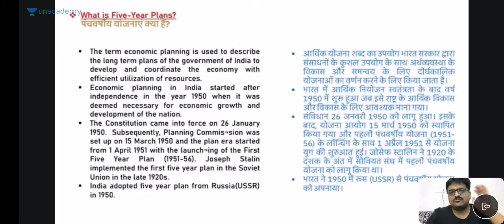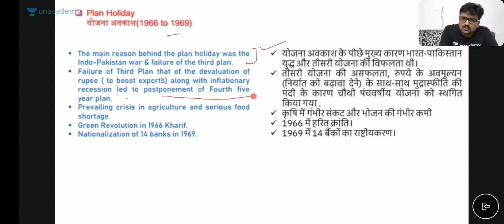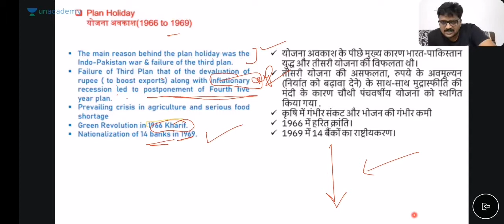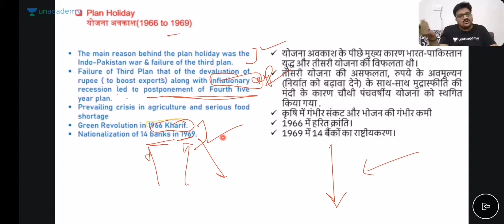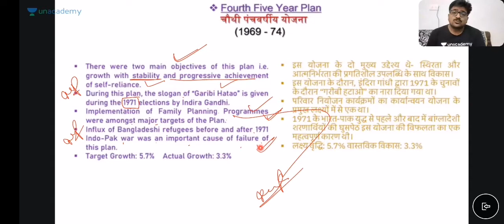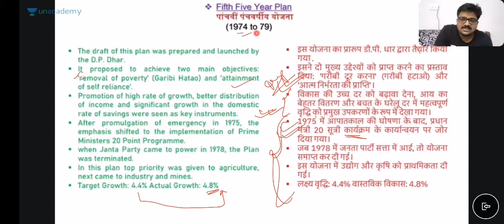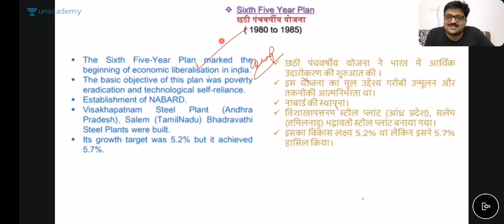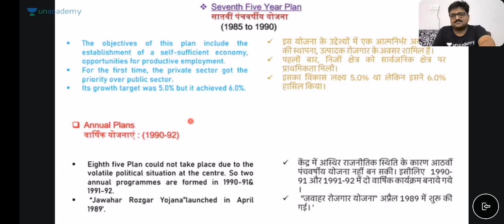Five year plan Part-3 by Ankit Awasthi sir @Unacademy | SSC | CGL | CHSL |MTS| NTPC